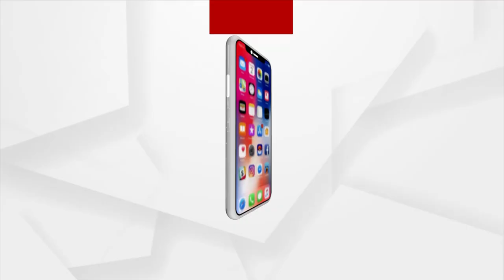Balasore: Patients carried in Bed to Hospital as there is No Road in Barpada village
There is no road leading to the village, and the residents are experiencing a various problems. This incident occurred in Barpada village in Baleshwar district's Bahanga block.